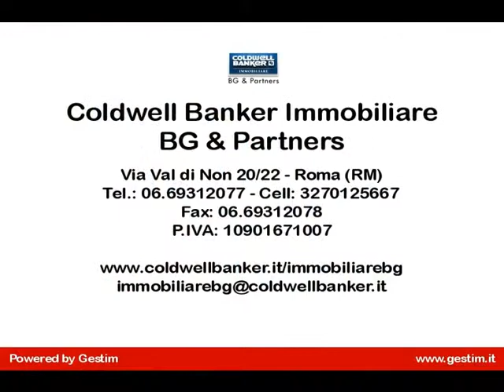Appartamento in Vendita a Roma (RM)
Roma, nel quartiere Montesacro Espero, e precisamente in Via Valle Borbera proponiamo la vendita di
un'appartamento di ampia metratura composto da: Doppio ingresso, salone doppio, due ampie camere, cucina abitabile, servizio, ripostiglio con armadio a muro, balcone, e cantina.
Ben servito dalla nuova metropolitana B1, con servizi, scuole, palestre e negozi, e nelle vicinanze del centro commerciale Porte di Roma.